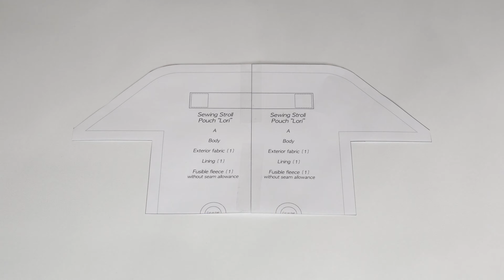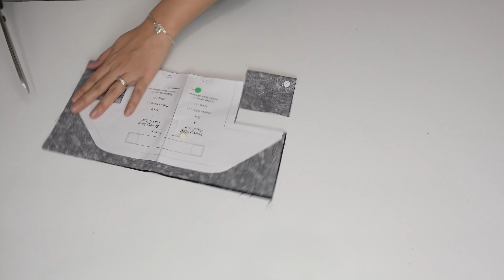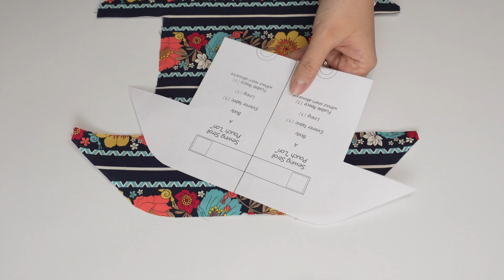DIY Sewing bag "Lori" Tutorial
Turn on the subtitle to watch the instruction.

🧵PDF pattern purchasing Link🧵

00:00 Lori
00:29 Step.1 Prepare the materials
03:03 Step.2 Make the handle
04:39 Step.3 Sew the zipper with exterior fabric
06:07 Step.4 Make the zipper tabs
06:53 Step.5 Sew with the lining
08:11 Step.6 Make the side blocks
08:44 Step.7 Assemble all the pieces

[Materials]
Exterior fabric: Quilt cotton
Lining: Quilt cotton
Fusible fleece: Pellon 987F (4 oz)
Zipper: #3 Nylon coil zipper
Interfacing : Pellon SF101 PKG Shape-Flex Woven Interfacing